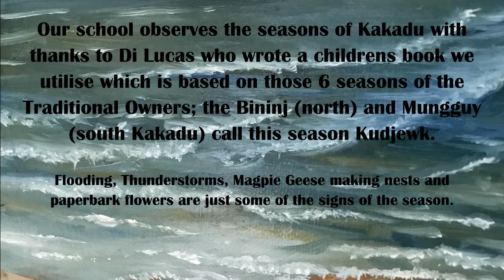Seasonal Oil Painting 1 ~ For kindergarten nature table. lagoon wetland & birds Egret & Magpie Geese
I took about 2 weeks  (very lightly, not painting often) to do this one. I started out using my memory for reference but it turns out my memory isnt very good! Ive added more water than whats there now as it is likely to be more full by the end of the season when the rains subside.